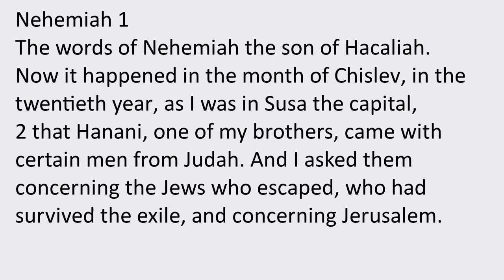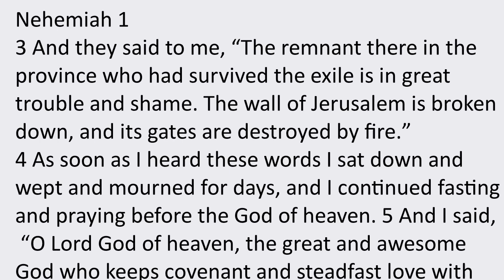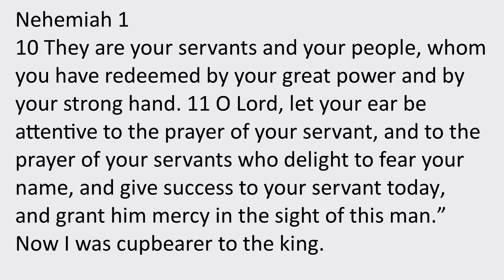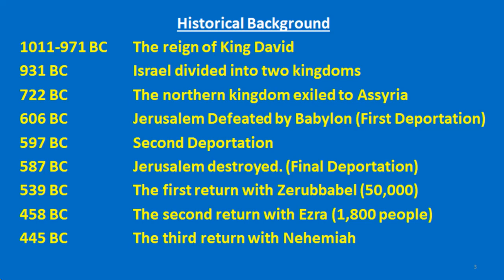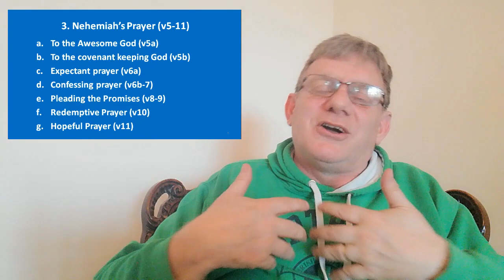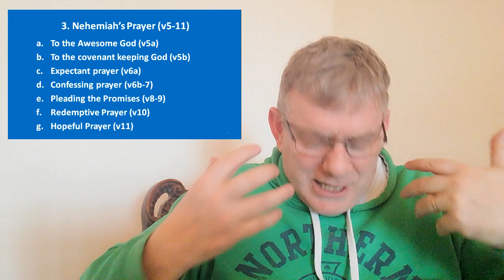Midweek | Burdened to Pray - Nehemiah 1